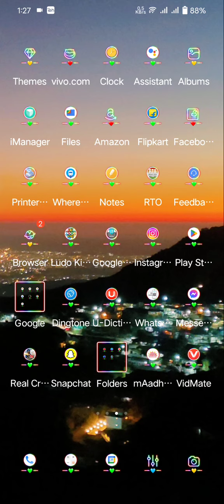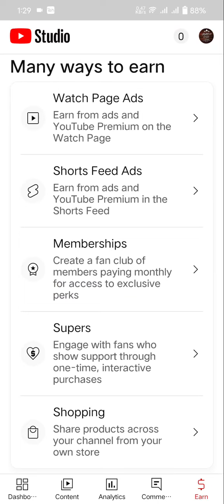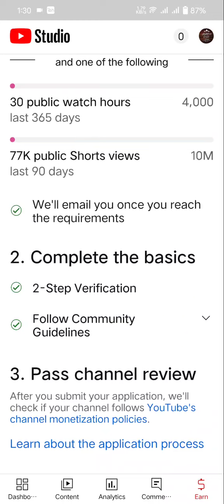Yt studio New big update 2023 become a partner से मिलेगा जाने बहुत सारा पैसा